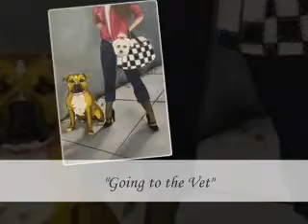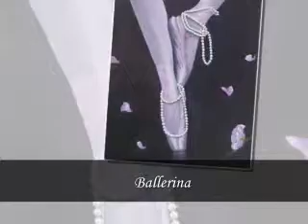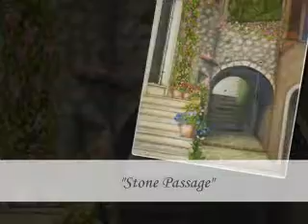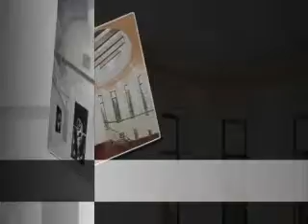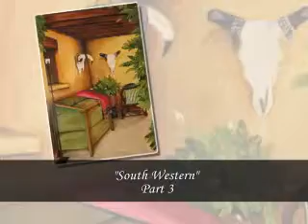Alicia Teramos Art Collection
Art Exhibition of oil painting by Chilean America Artist